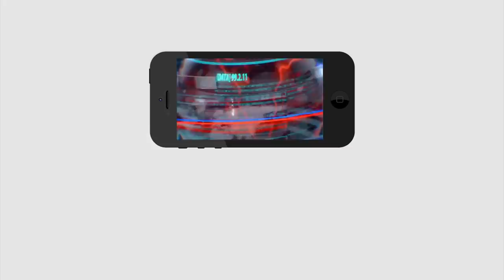CM Jagan Govt Get Good News From Court | సీన్ రివర్స్..చంద్రబాబుకు వ్యతిరేకంగా తీర్పులు.?| PDTV News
సీన్ రివర్స్..చంద్రబాబుకు వ్యతిరేకంగా తీర్పులు.? | CM Jagan Govt Get Good News From Court | PDTV News